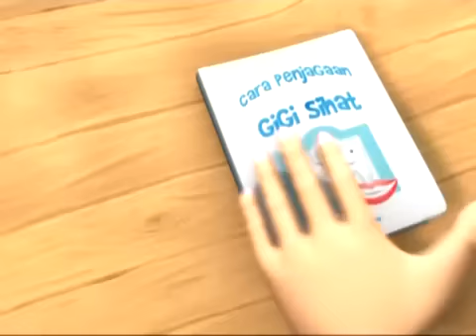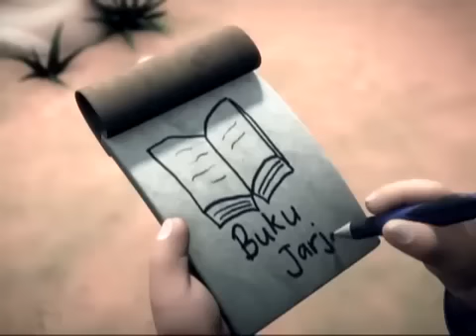Upin and Ipin - Kisah Raja Pemburu Episode Part 1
Upin and Ipin